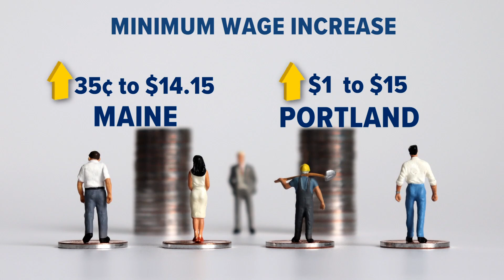Minimum wage in Maine increases statewide to $14.15 per hour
A few communities in Maine are setting even higher minimum wage rates, also set to start Jan. 1.